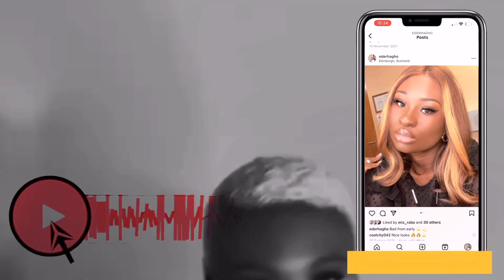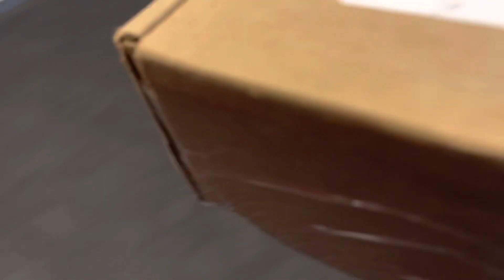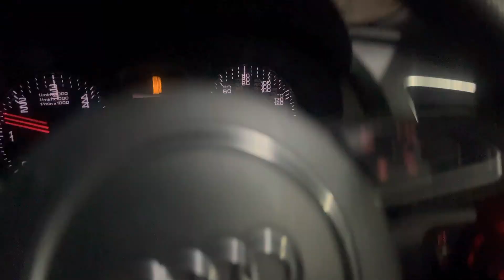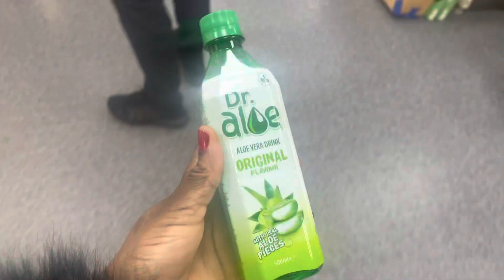The HELLA THICC Experience | Weekly Vlog, GC MakeUp bookings, New Fenty Product, My Bro Bought a Car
Hello guys welcome back to another vlog, this video came quite late because I've been trying to balance my editing time it's not been easy with a busy mum of 2.

xx

Electric Manicure Set Nail Files